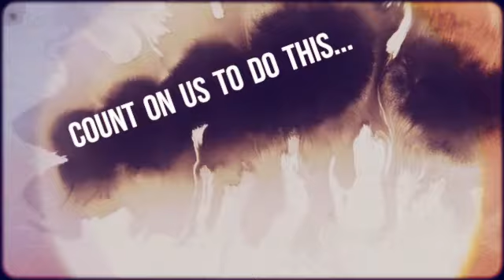House Window Repair Roswell GA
Looking for house window repair in Roswell GA? Your search ends here.

Trying to replace shattered glass is unsafe and should be left to professionals, like us.

We're licensed and insured so rest assured your home window glass will be replaced properly.

We offer affordable residential window repair services in Roswell (30075, 30076, 30077) and throughout North Atlanta.